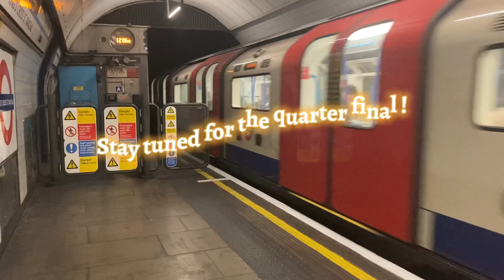The Train Cup-Episode 1!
In this completion 16 trains will race to see which one is the fastest.

They will do one lap of the training centre loop-whichever one completes it first will go to the next round.